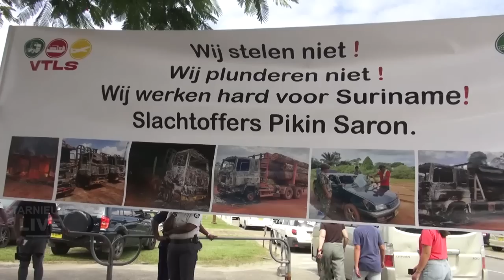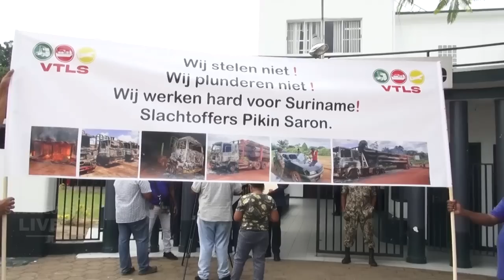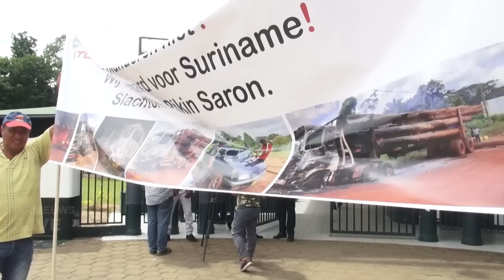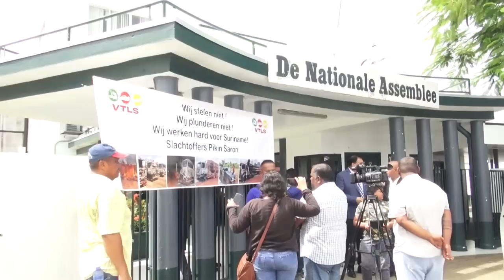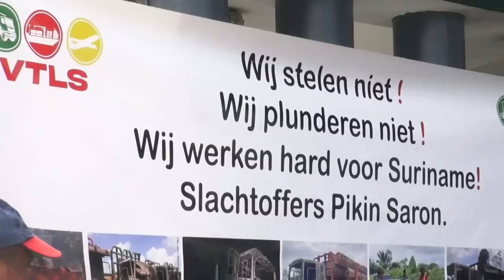Truckhouders van de in brand gestoken vrachtwagens op Pikin Saron, dienen petitie in bij DNA:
Truckhouders van de in brand gestoken vrachtwagens op Pikin Saron - bij de escalatie op 2 mei om het grondenrechtenprobleem- dienen een petitie in bij DNA: